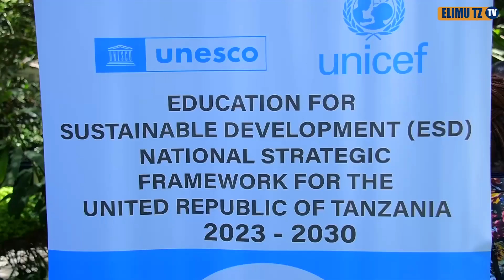Mkakati huu una lenga kukuza maendeleo endelevu na uhifadhi wa mazingira _ Dkt. Rwezimula